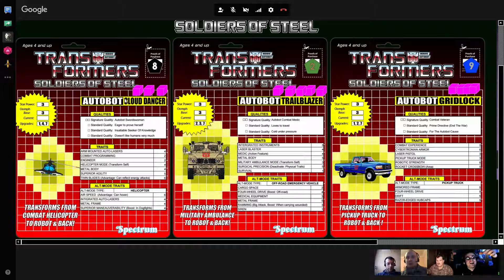Cartoon Action Hour: Transformers Ep. 1 - Part 6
The sixth part of the very first episode of our brand new Cartoon Action Hour game: Transformers - Soldiers of Steel!